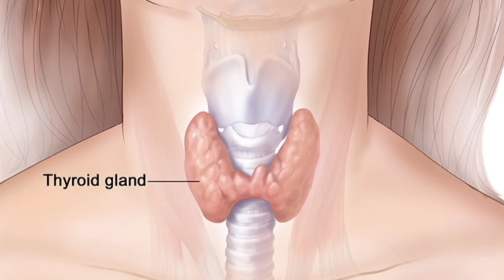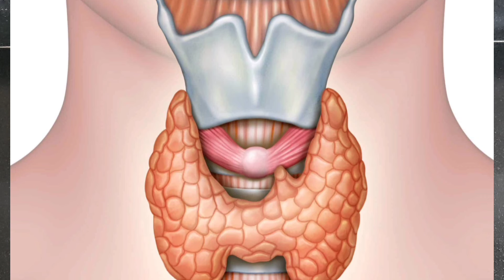3 उपाय आणि थायरॉईड पूर्णपणे इलाज ! Thyroid home remedy in marathi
3 उपाय आणि थायरॉईड पूर्णपणे इलाज !